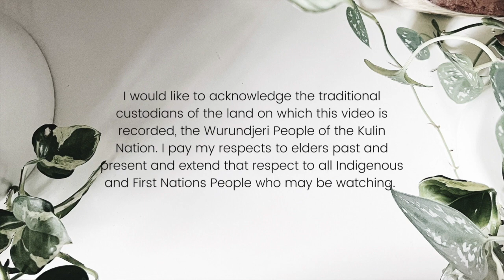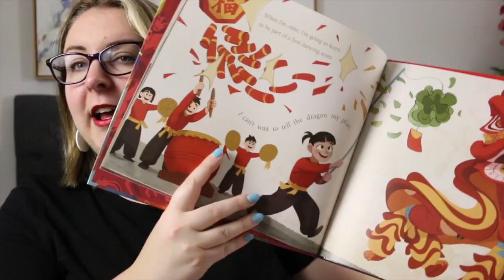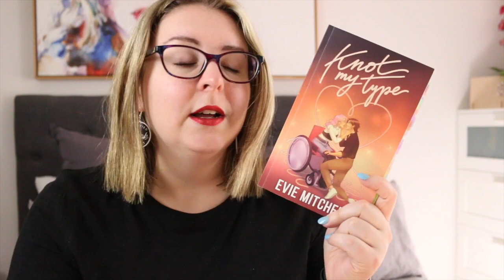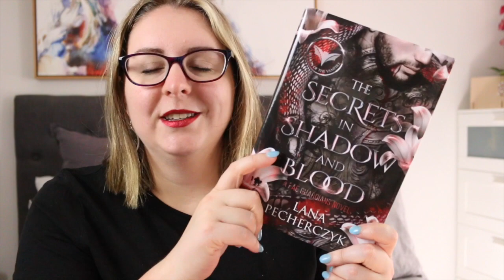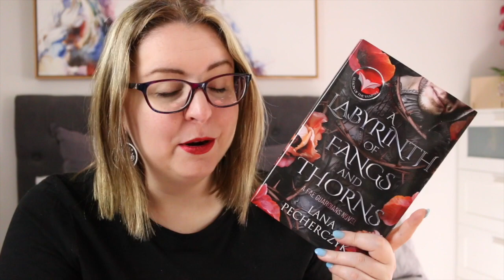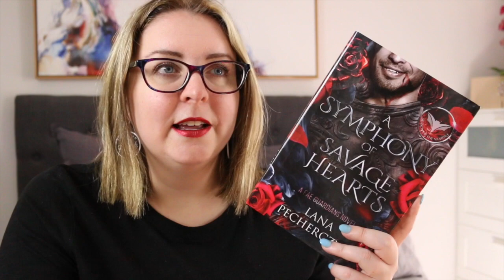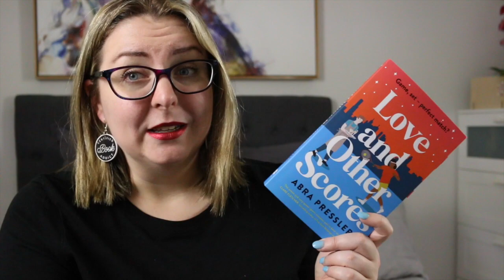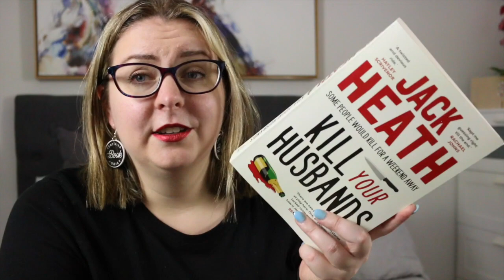recent reads . australian readathon 🇦🇺 week 4, new releases & more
This week I read 13 books, ranging from new release children's titles, contemporary and fantasy romance to crime fiction.

Wolf Girl 10: The Race Is On by Anh Doh 🇦🇺 MG

🇦🇺 - Australian author/story
🖤💛❤️ - Aboriginal/Torres Strait Islander author/story
💥 - Comic/graphic novel/manga
🩷 - Romance

Timestamp:
0:00 Acknowledgement of Country
0:16 Intro & Bookish Stats
1:21 Our Family Dragon by Rebecca Lim
2:28 Wolf Girl 10: The Race Is On by Anh Doh
3:42 Knot My Type by Evie Mitchell
4:23 Origins by Ilona Andrews
6:26 Tough Guy by Rachel Reid
8:47 The Secrets In Shadow and Blood by Lana Pecherczyk
10:59 A Labyrinth of Fangs and Thorns by Lana Pecherczyk
13:38 A Symphony of Savage Hearts by Lana Pecherczyk
15:16 Home for the Holidays by Lee Jacquot
16:28 Love and Other Scores by Abra Pressler
18:39 Kill Your Husbands by Jack Heath
21:11 Wrap Up